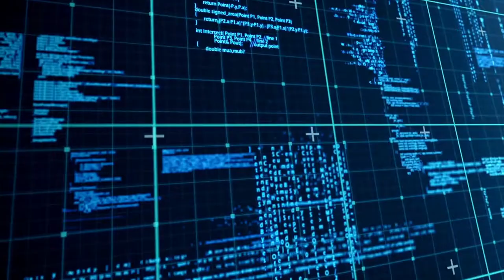What will banking look like in 2030?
The future of banking will look very different from today. Faced with changing consumer expectations, emerging technologies, and new business models, banks will need to start putting strategies in place now to help them prepare for banking in 2030.